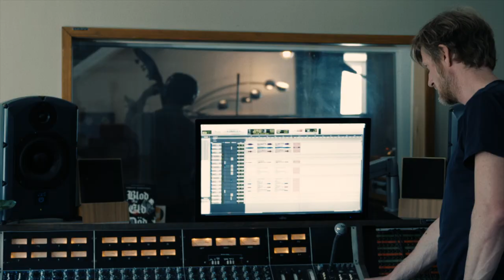The Calle Stenman Quintet - Mr. Sands Is In The Dressing Room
The Calle Stenman Quintet - Mr. Sands Is In The Dressing Room out November 1st, 2019.

Calle Stenman (trumpet, flugelhorn)
Martin Wirén (tenor saxophone, clarinet)
Anton Dromberg (piano)
Arvid Jullander (bass)
Filip Olofsson (drums)